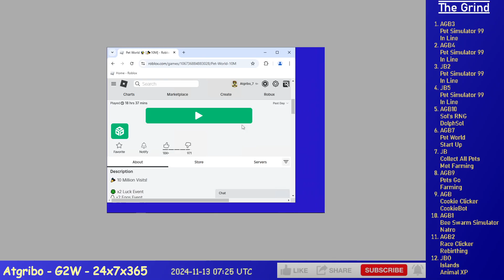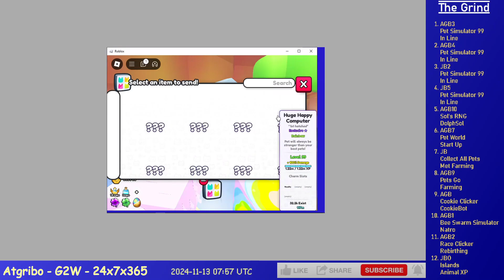Ep. 780 - Grinding 12 Alts on Roblox (PW, PG, CC, SR, BSS, IS, CAP, PS99, RC)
6 hours of Grinding 12 Alts on Roblox, time compressed 30x, it's a lot I know.

    1. AGB3 - Pet Simulator 99 - In Line
    2. AGB4 - Pet Simulator 99 - In Line
    3. JB2 - Pet Simulator 99 - In Line
    4. JB5 - Pet Simulator 99 - In Line
    5. AGB10 - Sols RNG - DSIM
    6. AGB7 - Pet World - Hatching
    7. JB - Collect All Pets - Met Farming
    8. AGB9 - Pets Go - PsychoHatcher
    9. AGB - Cookie Clicker - CookieBot
    10. AGB1 - Bee Swarm Simulator - Natro
    11. AGB2 - Race Clicker - Farming - Hatching
    12. JBO - Islands - Mining XP